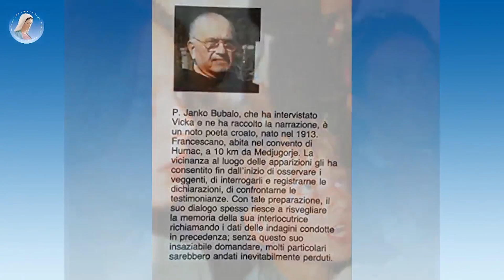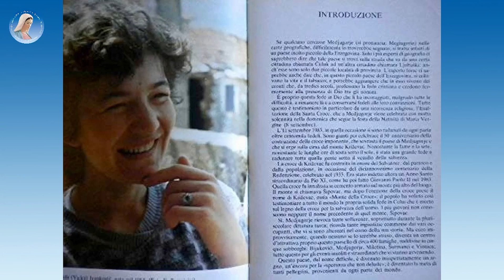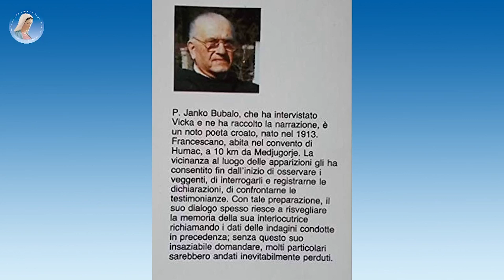〽️🌹SPECIALE POMERIGGIOINSIEME 〽️🕊️ MEDJUGORJE: I PRIMI GIORNI DELLE APPARIZIONI 〽️🌹🕊️ parte 9